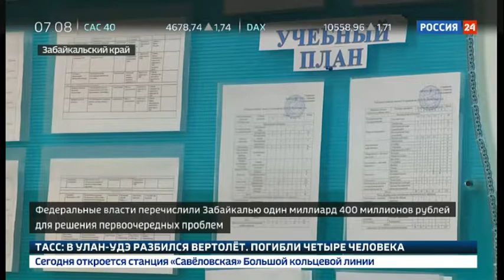Москва помогла бюджетным учреждениям Забайкалья погасить все долги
Несколько сотен организаций Забайкальского края начнут год с "чистого листа". Ранее их счета были заблокированы из-за долгов, а работа почти парализована. Причем большая часть этих учреждений . школы и детские сады. Кто помог совершить новогоднее чудо?